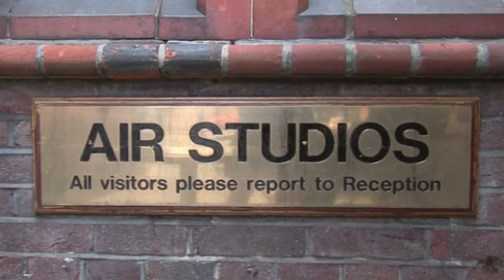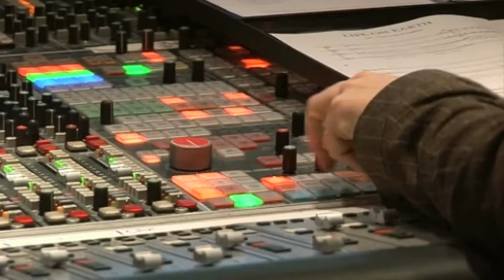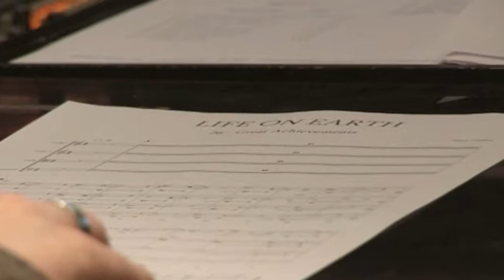DARYL GRIFFITH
One of the UK's most prolific composers, arrangers, conductors and multi-instrumentalists, Daryl talks to us about his early career, his current projects and his composition process.